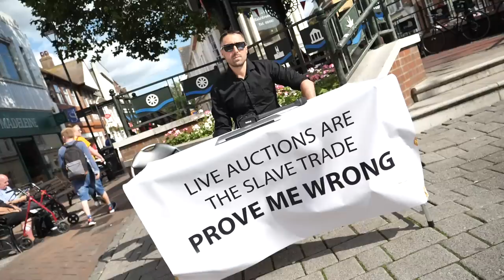What If Aliens Enslaved Humans For Food? | PROVE ME WRONG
I address the species and Intelligence argument.